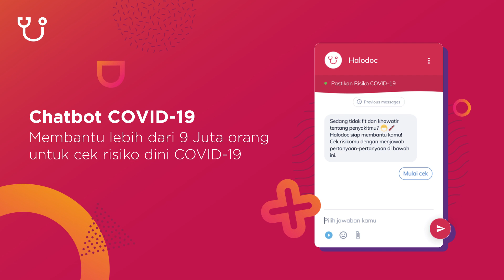Bersama Menjaga Negeri Untuk Indonesia Sehat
Memperingati Hari Kesehatan Nasional 2020 hari ini, Halodoc mengimbau masyarakat Indonesia untuk senantiasa menjaga diri, keluarga, dan orang terdekat agar selalu dalam keadaan sehat, khususnya di masa pandemi COVID-19. Kami memahami bahwa tahun 2020 merupakan periode yang sangat menantang bagi semua pihak untuk menciptakan Indonesia yang sehat. Oleh karena itu, Halodoc terus berupaya memberikan layanan dan produk yang dapat menjadi TemanHidupSehat bagi seluruh masyarakat melalui konsultasi dokter dan psikolog/psikiater secara daring, pemesanan produk kesehatan yang akan diantar langsung ke rumah, dan kemudahaan membuat janji untuk Tes COVID-19.

Aplikasi Halodoc: Chat Dokter, Appointment & Beli Obat